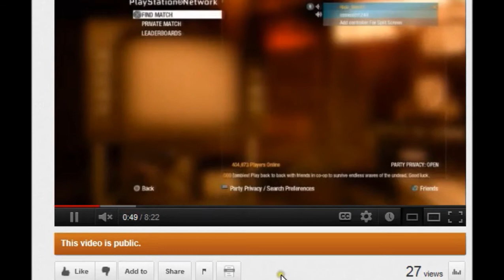Call of Duty Trolling: You Want My Banana??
Give me feedback on how your liking the trolling videos! Thanks!!

Feel free to request me on PS3: Ride_Red18